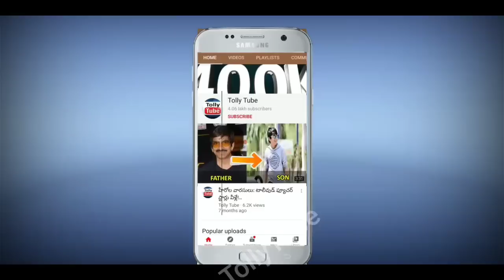భర్త పోయిన 3వ రోజే శ్యామల దేవి గారు తీసుకున్న సంచలన నిర్ణయం..షాక్ లో ప్రభాస్..ఇంతకీ ఏం జరిగిందంటే..